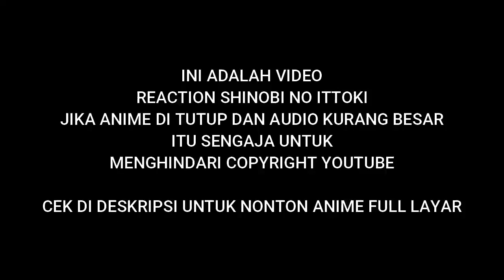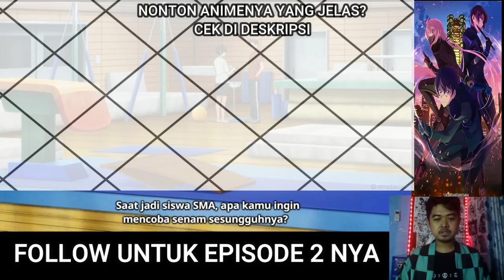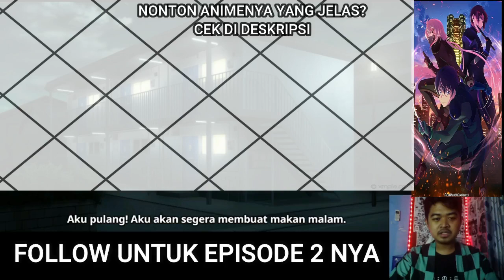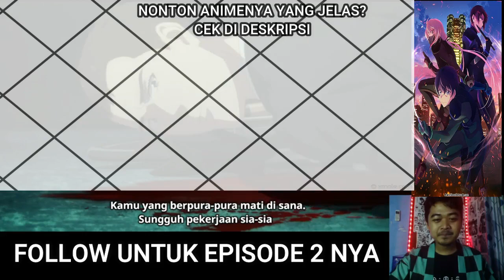Shinobi No Ittoki Episode 1 Sub Indonesia Reaction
Anime ninja modern yang MC nya gw suka nih, anime ini baru rilis kemarin ya guys jadi ini masih baru banget hehehe.

FOLLOW! NANTI ADA CHAINSAW MAN DAN BLUE LOCK

ANIME YOUTUBE CHANNEL INDONESIA! GIVEAWAY 10K SUBS silahkan follow instagram Mr Ag (link ada di bawah)

DROP LIKE DAN COMMENT KALIAN YA MINA...

Support channel Mr Ag dengan cara...

shinobi no ittoki episode 1 sub indonesia,shinobi no ittoki ep 1 sub indo,shinobi no ittoki sub indo,shinobi no ittoki ep 1 reaction,shinobi no ittoki episode 1 sub indo reaction,